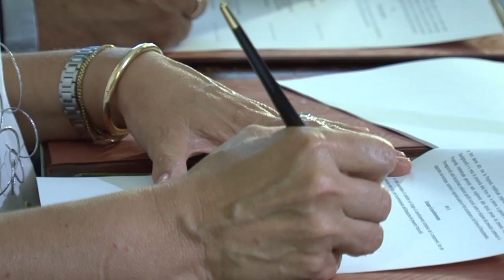Intesa per un centro di eccellenza digitale in Toscana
Intesa fra Regione GE Oli & Gas e Scuola S.Anna di Pisa per la creazione di un centro di eccellenza, volano per l'innovazione del sistema industriale toscano